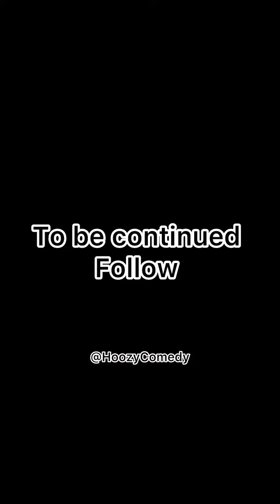#10,000 to the winner 🏆😂🤣😅 don't miss this video